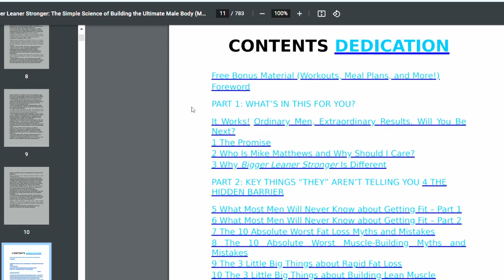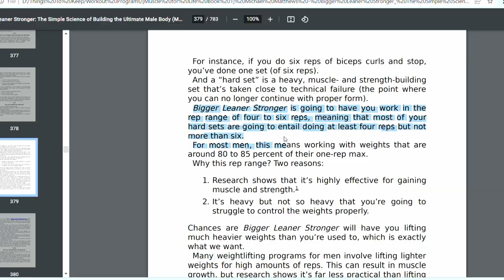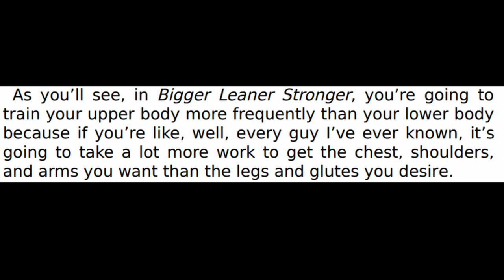Bigger Leaner Stronger By Michael Matthews Review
Bigger Leaner Stronger by Michael Matthews is a must read for any beginner gym goer. While I do have some faults with the book, I think it is a great guide to get started in the gym, then when you need to move on you can always expand your knowledge and find different programs.

FOR ONLINE PERSONAL TRAINING, Meal Plans, Workout Plans, and Weekly Checkins:
*Not a doctor. Simply a man on YouTube with advice. Take it or leave it. Not responsible  your life decisions. Consult a professional  for professional advice. __________________________________________________

Atallahfit.com

Coaching calls are also available now (lifting or life related).